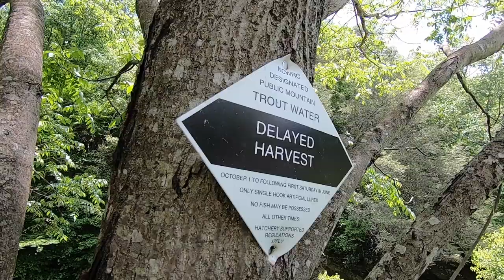Trout Fishing with Live Bait in the North Carolina Mountains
In this trout fishing video we are fishing the North Carolina delayed harvest trout waters as they open to the general public for harvest.  This is my sons first trip fishing for trout in a mountain stream, so the learning for for figuring out how to catch trout in a mountain river will be steep!

The first six hours of this special trout season allow kids to have first access to these waters.  Trout anglers are allowed to use any kind of bait, to include live bait, which is something these trout have not seen this season so far.  We catch rainbow trout, brown trout, and brook trout while trout fishing the North Carolina mountains.

This is a fun trout fishing time in North Carolina, and hundreds of families turn out to fish these mountain rivers.